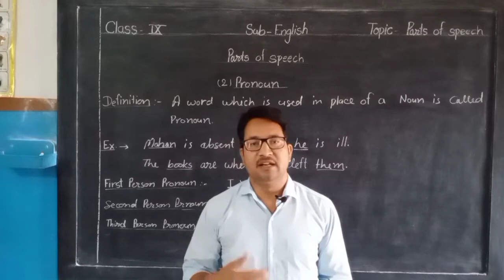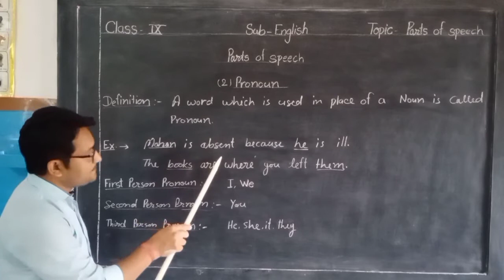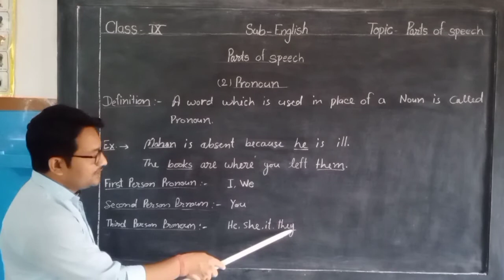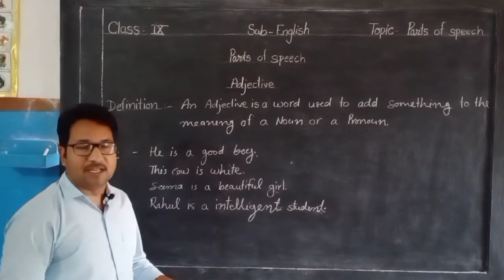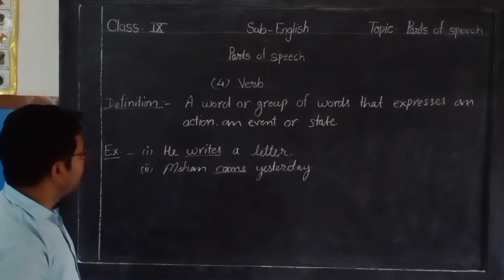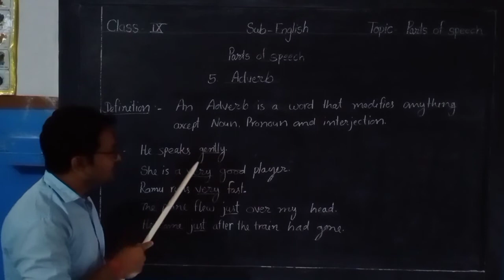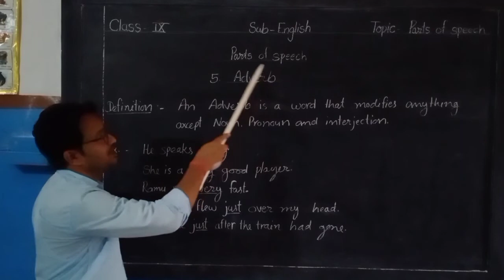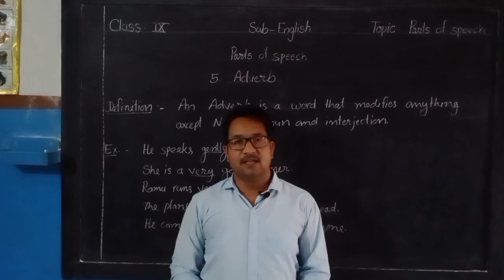English 9th class parts of speech 2nd shreekrishan ji